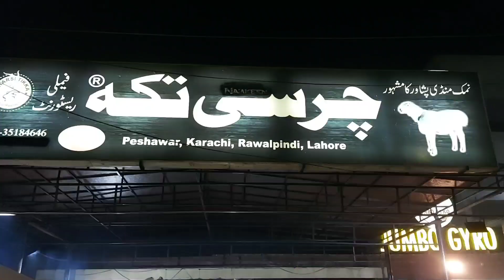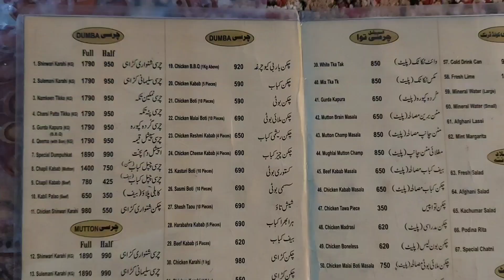Delicious Dumba Karahi | Charsi Tikka | Chapli Kabab | Dumba Tikkay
Location:
Charsi Tikka Johar Town
1, Block R2 Block R 2 Phase 2 Johar Town, Lahore, Punjab
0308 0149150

I will be visiting different food outlets where you can find Desi Pakistani food, Desi Nashta, Chicken Karahi, Mutton Karahi, Pizza, fastfood, different Breakfast outlets, different type of dinner & lunches, different type of resturants.